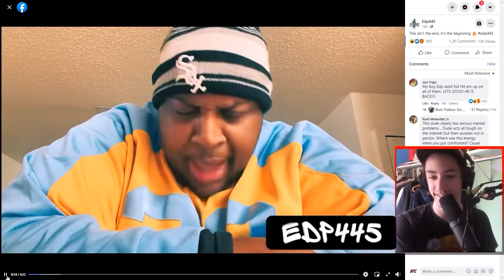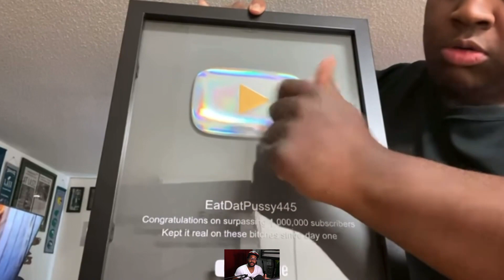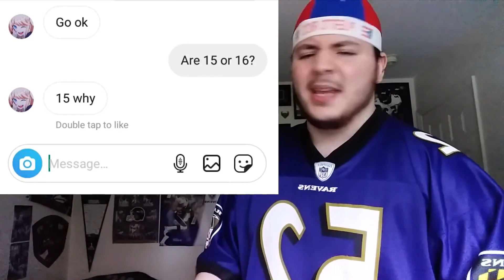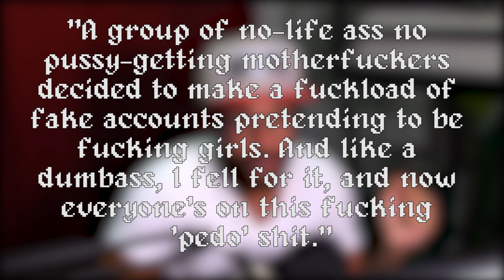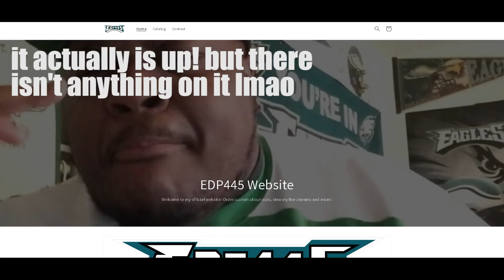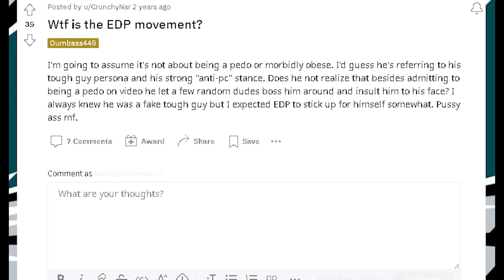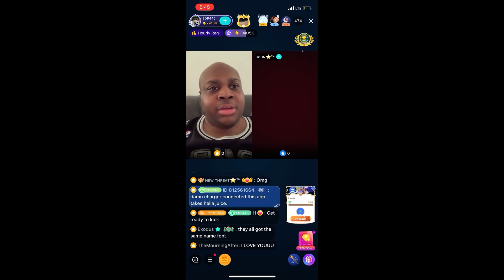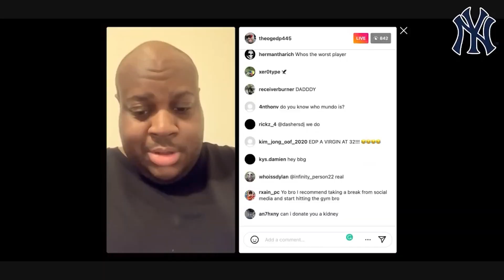EDP445: The man who sold the world...for a cupcake (Bryant Moreland)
Back again.
Sh*t he's back.
DON'T tell a friend.

\\Links//
My Links: